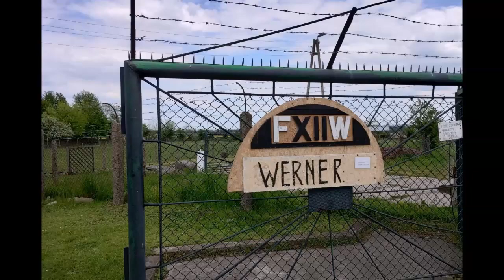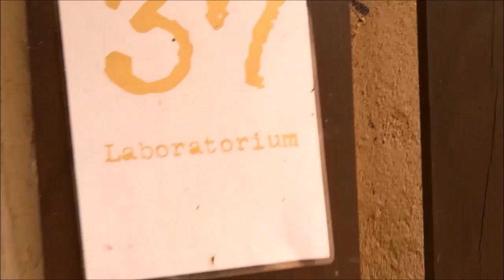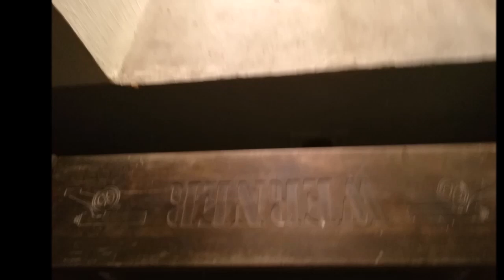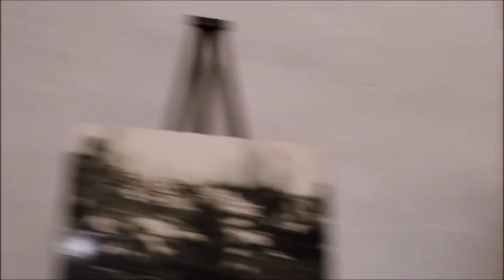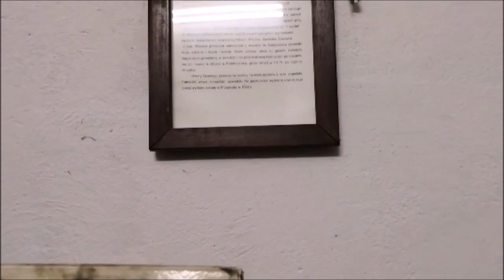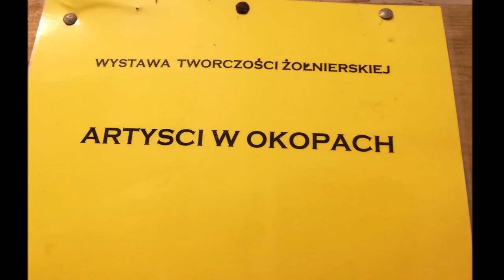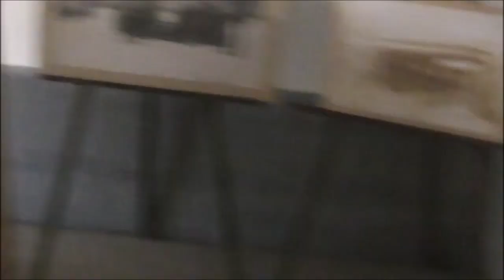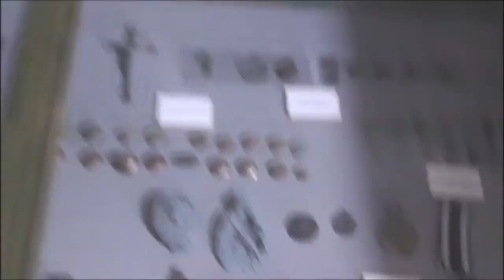История Пшемыского фронта в Галиции Форт 12 ВЕРНЕР № 6 History of the Przemysh Front in Galicia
МаршбросокнафортВернер Форт12ВЕРНЕР №6 MarchtoFortWerner Fort12WERNER No. 6 PrzemarszdoFortuWerner Fort12WERNER nr 6 12 мая 2023 года. May 12, 2023. 12 maja 2023 r